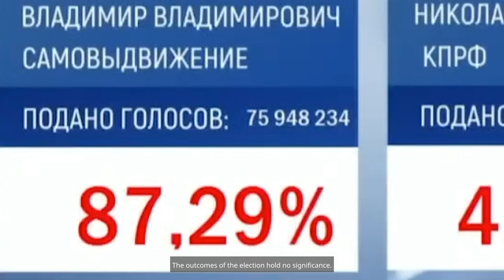Yulia Navalnaya - Putin is not our president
Yulia Navalny talks about the last Russian "election" and the event that people have been called to go to the voting polls on March 17 at 12 noon as a protest against Putin

"Welcome to 'Daily Russia Channel' - your insight into Russian politics. We provide insight, expert opinion and analysis of political debate in Russia, with the aim of informing those who wish to understand the views of Russian politicians and opposition activists, but are unable to do so due to the language barrier.
Please note: By using the latest AI technology, we make every effort to ensure the accuracy of the statements. (Accuracy 90-95 %) In order to avoid misinformation and doubt in the time of deepfakes, we link to the respective source of the video so that you can watch the video on your own.